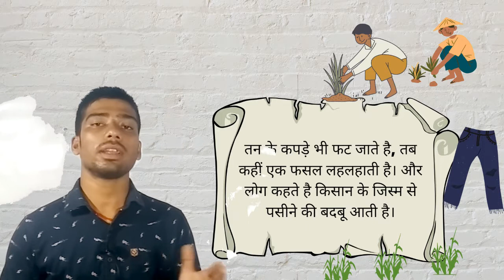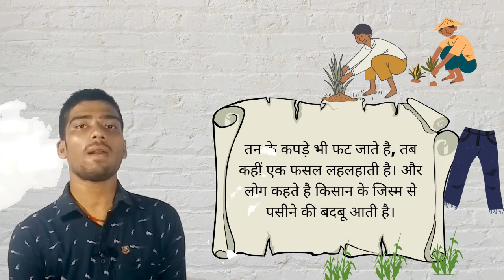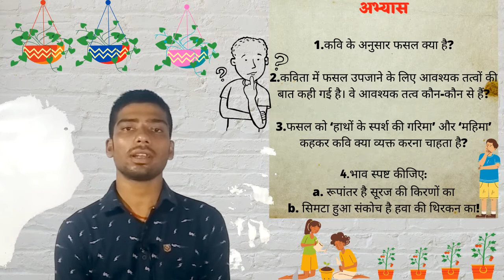PHASAL [फसल] | CLASS 10TH || HINDI || KSHITIJ BHAG -02|| WITH QUESTION ANSWERS|| Bharatvarshclasses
PHASAL [फसल] | CLASS 10TH || HINDI || KSHITIJ BHAG -02|| WITH QUESTION ANSWERS|| bharatvarshclasses by Amit sir

एक के नहीं,
दो के नहीं,
ढ़ेर सारी नदियों के पानी का जादू;
एक के नहीं,
दो के नहीं,
लाख-लाख कोटि-कोटि हाथों के स्पर्श की गरिमा;
एक की नहीं,
दो की नहीं,
हजार-हजार खेतों की मिट्टी का गुण धर्म;
फसल क्या है?

और तो कुछ नहीं है वह
नदियों के पानी का जादू है वह
हाथों के स्पर्श की महिमा है
भूरी-काली-संदली मिट्टी का गुण धर्म है
रूपांतर है सूरज की किरणों का
सिमटा हुआ संकोच है हवा की थिरकन का!

अभ्यास
1. कवि के अनुसार फसल क्या है?
2. कविता में फसल उपजाने के लिए आवश्यक तत्वों की बात कही गई है। वे आवश्यक तत्व कौन-कौन से हैं?
3. फसल को ‘हाथों के स्पर्श की गरिमा’ और ‘महिमा’ कहकर कवि क्या व्यक्त करना चाहता है?